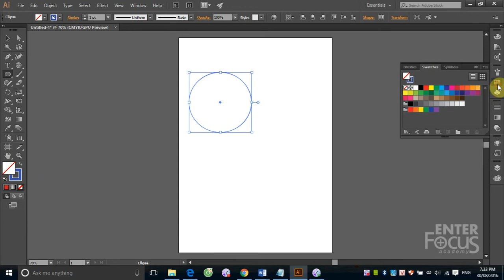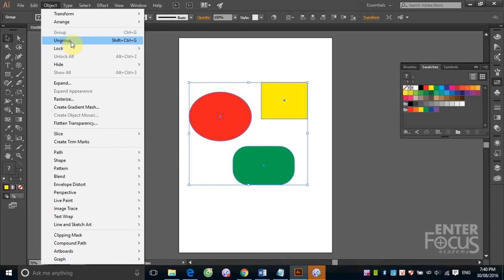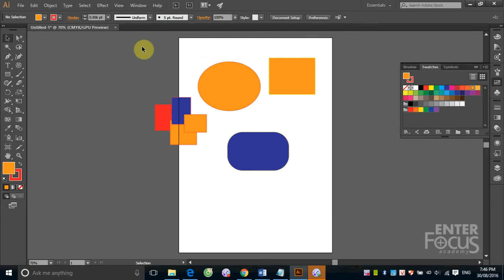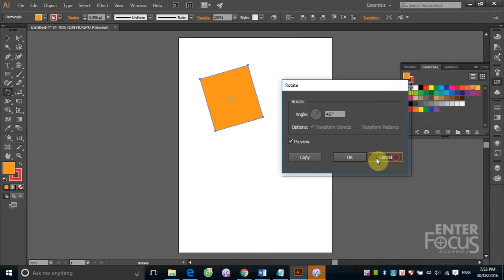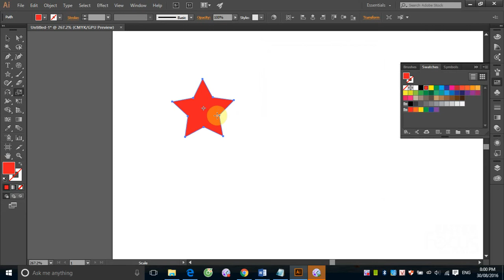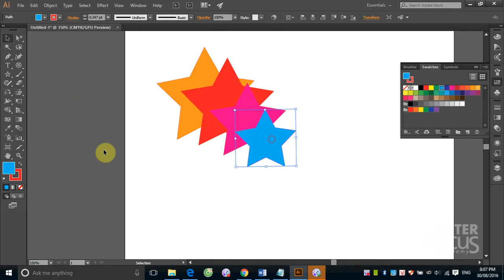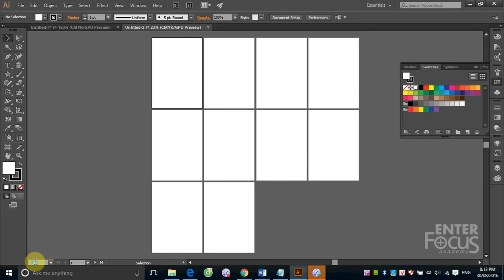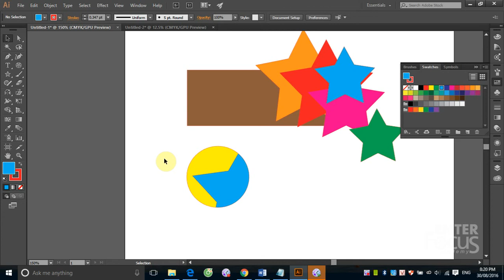Học Illustrator: Buổi 1_3 Biến đổi các đối tượng và thay đổi tầng thứ trong Illustrator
Video này sẽ giúp các bạn nắm bắt cách thay đổi kích thước, tỷ lệ và các thao tác Transform cơ bản cho các đối tượng trong Illustrator. Đồng thời các bạn sẽ biết cách thay đổi tầng thứ cao hay thấp cho các đối tượng trong bản thiết kế Illustrator.